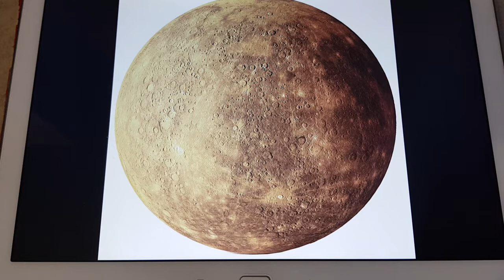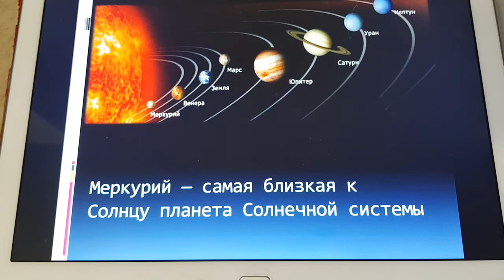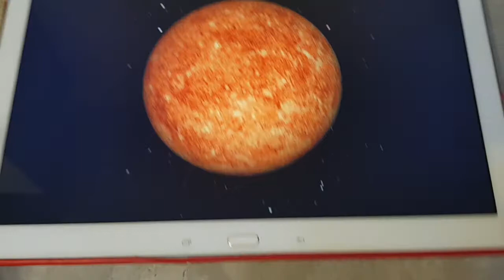"Меркурий " лепка 16.06.20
Старшая группа